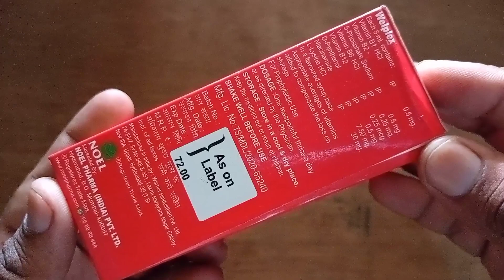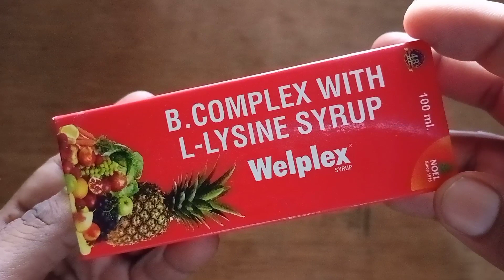Welplex syrup ke fayde Hindi me,uses dosage sides effects, welplex syrup review in Hindi